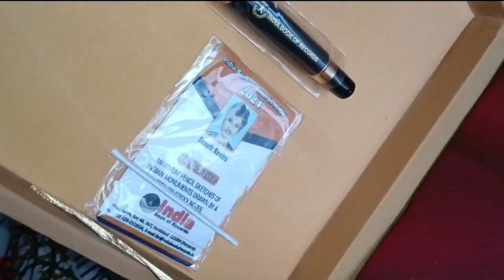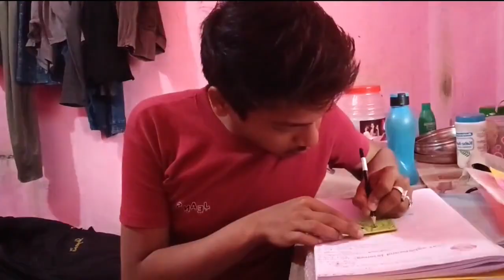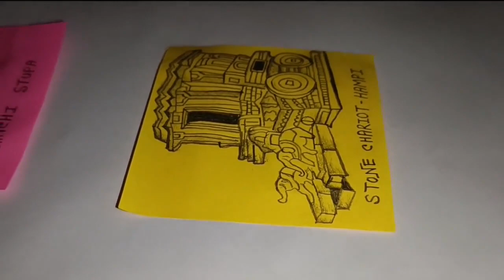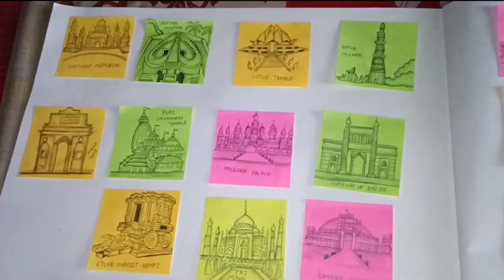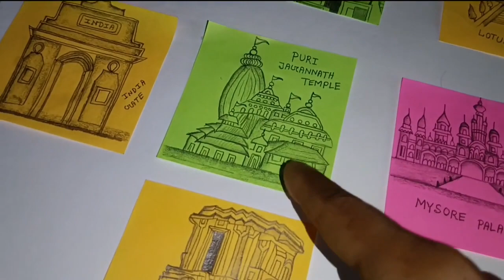MAXIMUM PENCIL SKETCHES OF INDIAN MONUMENT DRAWN BY SOUVIK SANTRA ON STICKY NOTES❤️🥇 20 MONUMENT 🥇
this is for NO COPY RIGHT HOLI SONGS